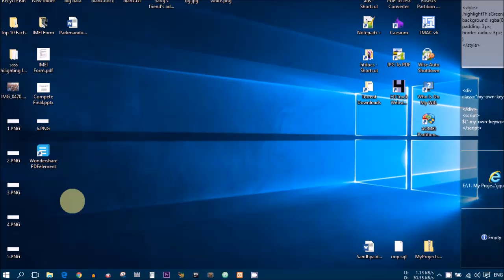How To Turn OFF Automatic Updates In Windows 10 | Simple Stuffs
"Defer Upgrades" option will only be available in Windows 10 Pro.